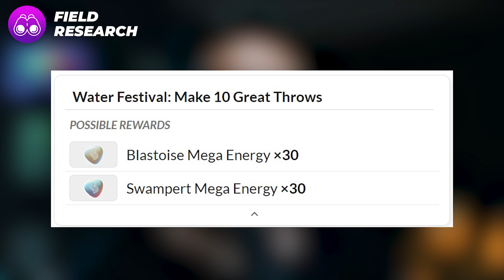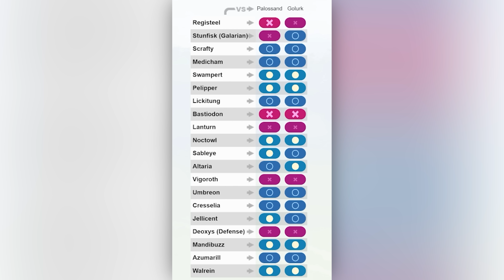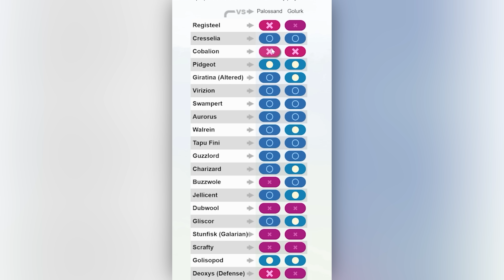BEACH WEEK EVENT TIPS & TRICKS | POKÉMON GO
TIMESTAMPS
0:00 - Intro
0:07 - Event Details
1:50 - Event Research
2:35 - Best Wild Spawns
4:19 - Best Raids
5:59 - Is Pallosand Good?
7:15 - Candy Tips
8:50 - Platinum Medal Tips
10:00 - Outro

AUTOCATCHER'S!